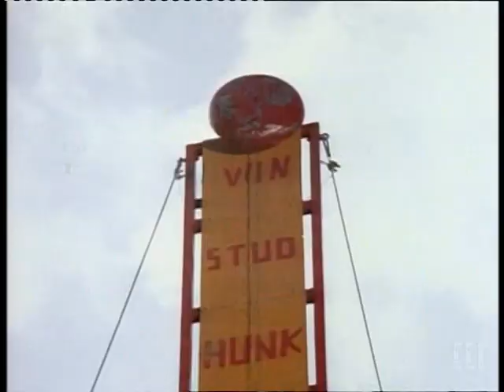Step By Step Season 4 Intro